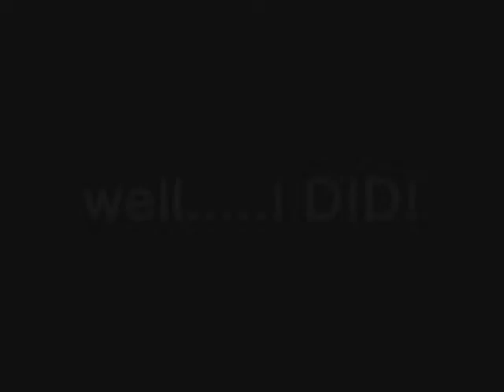Want Me Use Your Topic In A Song: Video 2, 1st Topic Picked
Download Song Here.  Want me to use your topic in a song? comment this video with a topic